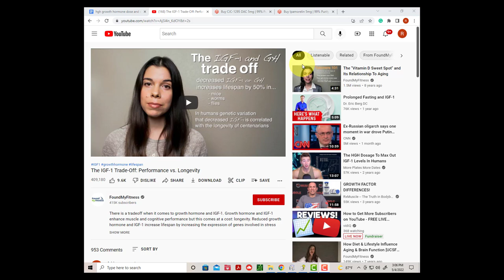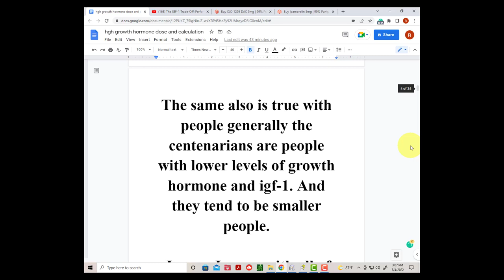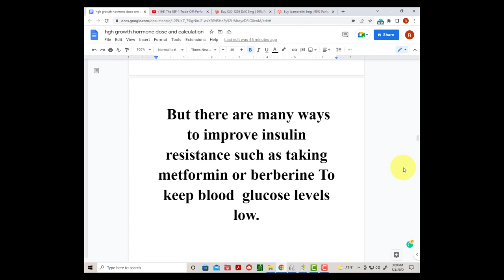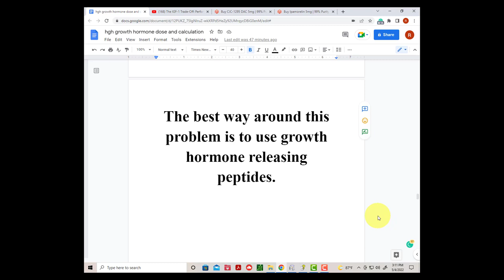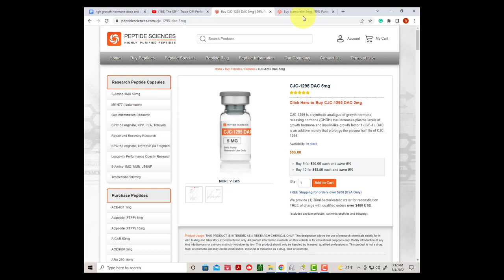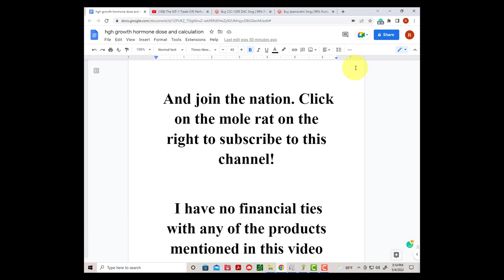GROWTH HORMONE SHORTENS YOUR LIFE why Dr Rhonda Patrick is asking the wrong question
GROWTH HORMONE LEVELS DECLINE AS YOU AGE.   DR RHONDA PATRICK BELIEVES THERE IS AN UNAVOIDABLE TRADE-OFF BETWEEN ADDING LOST HUMAN GROWTH HORMONE (HGH) AND SHORTENING YOUR LIFE. BUT I BELIEVE YOU CAN AVOID MOST OF THE HARMFUL SIDE EFFECTS BY DONATING BLOOD AND TAKING DHEA AND METFORMIN TO AVOID INSULIN RESISTANCE. ALSO HOW TO RAISE GROWTH HORMONE BY USING PEPTIDES LIKE CJC 1295 AND IPAMORELIN